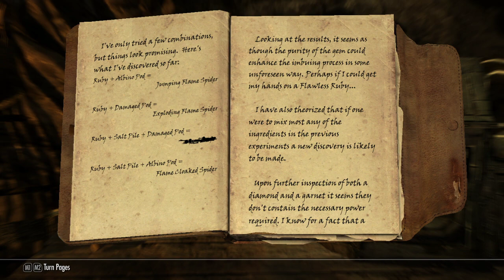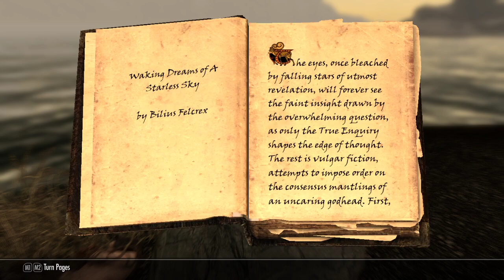Zeor TV - Skyrim (Part 29)